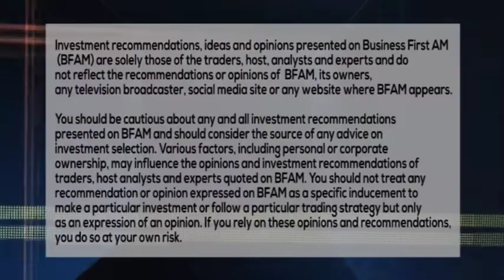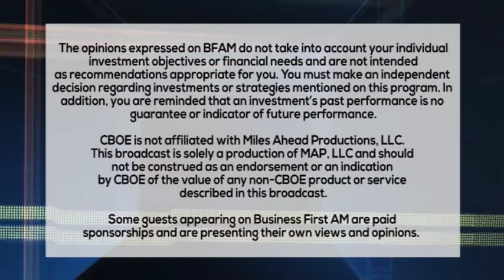REAL ESTATE EDGE 1 17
Tatiana Perry, a broker with ConlonChristies tells us what to expect in 2017 from the RealEstate market.